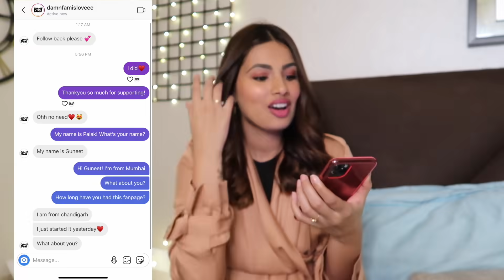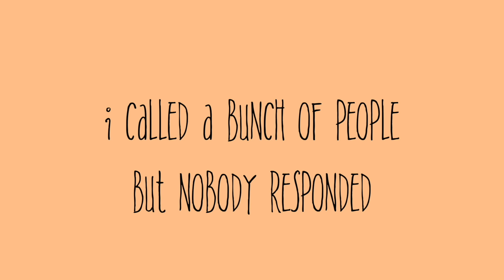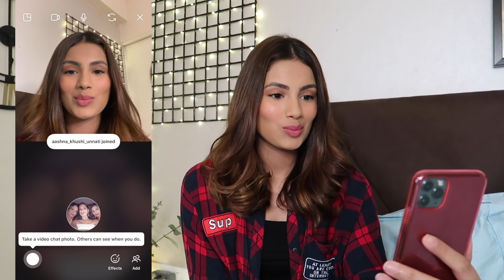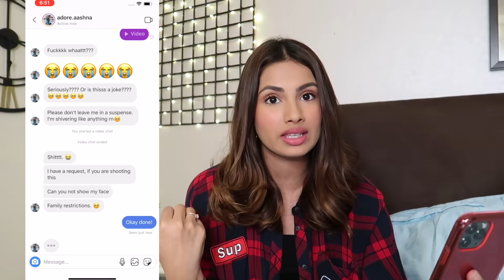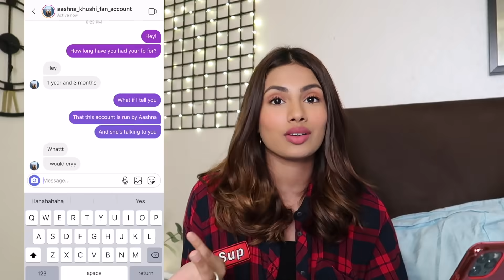Going Undercover & Talking To My Fanpages 💕| Aashna Hegde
THIS IS SO SPECIAL!!! I have the best fam & your reactions honestly made my heart full 💖I had such nice conversations with everyone, did not include the whole thing in the video but it felt like I was talking to my friends 👫Love you all way too much & I'll try and do this more often!